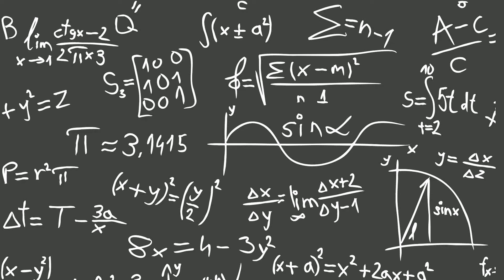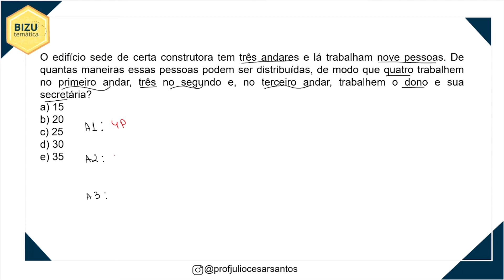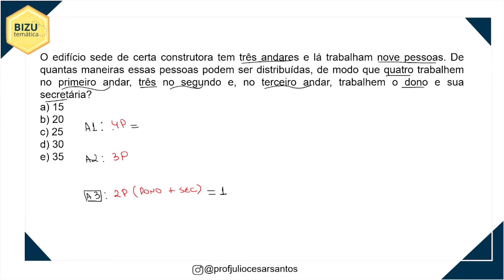Raciocínio Lógico Matemático - Combinação Simples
✅ Neste vídeo, resolvo uma questão abordando o tema "Combinação"